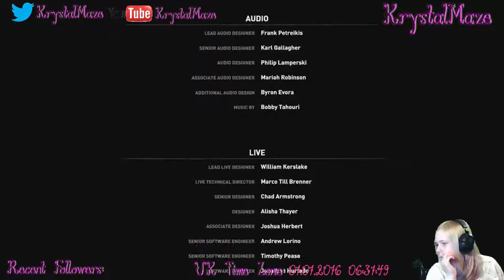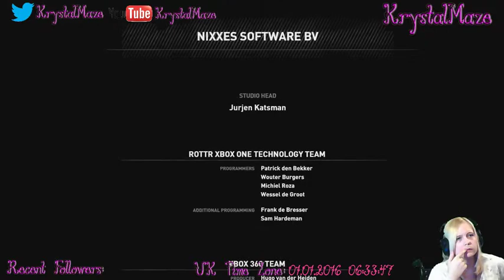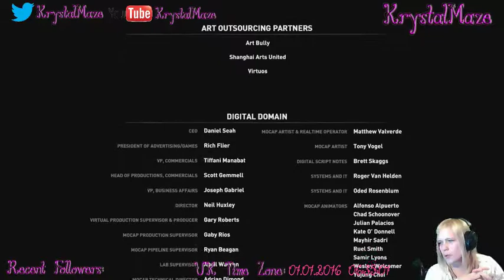Final Battle against the boss from Trinity and the end of Rise of the Tomb Raider (Part 2)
This is Highlight of the Final Battle against the boss from Trinity and the end of Rise of the Tomb Raider. Please excuse a bit of swearing this was very hard to do, with having no weapons and help of any kind.